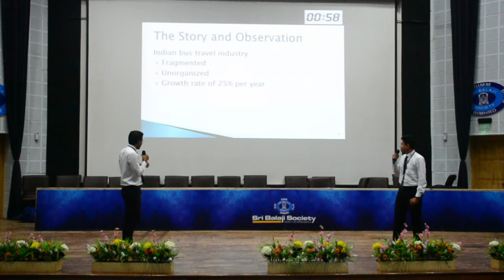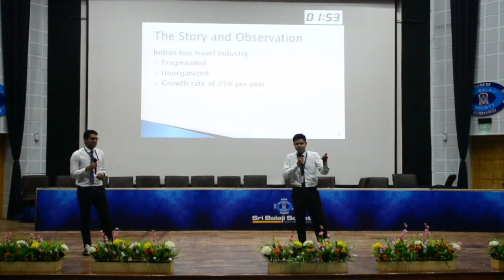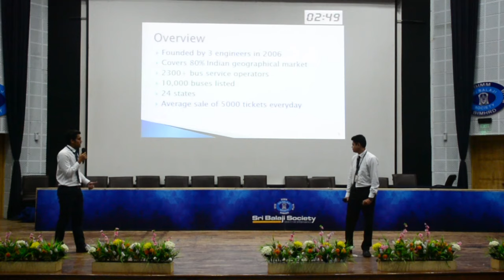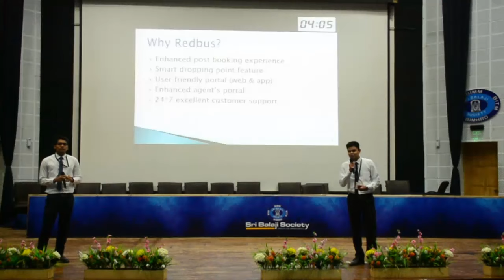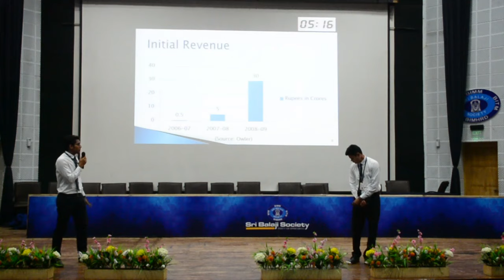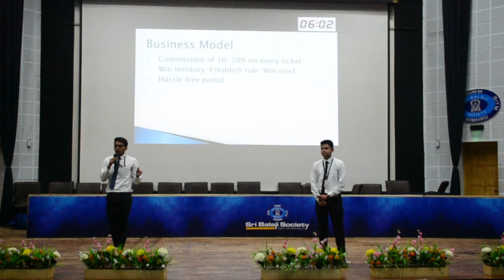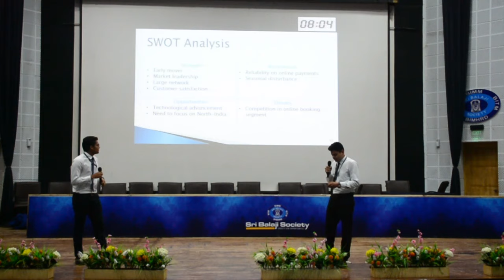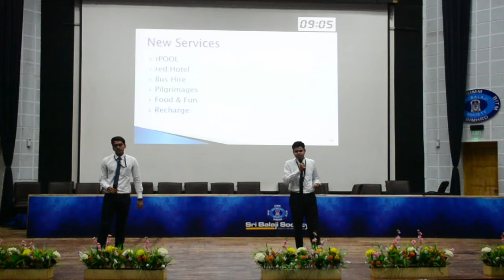SRI BALAJI SOCIETY INDUCTION PRESENTATION 2019 - Case Study of RED BUS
TOPIC - Case study on REDBUS Looking upto the clouds